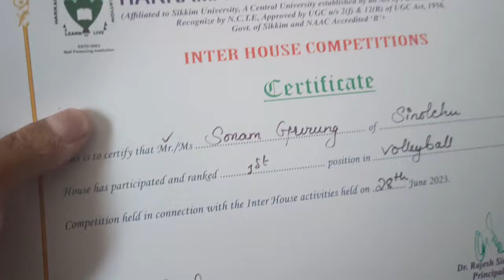Felicitation Programme || B.Ed Batch-2021/23 || Harkamaya College of Education, Gangtok || Sikkim ☺️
Sonam Gurung G
Sonam Gurung Vlog
College Vlog
nature Vlog
daily Vlog
B.Ed college
Students Life
College life
Harkamaya College of Education
Insta Id sonamongy